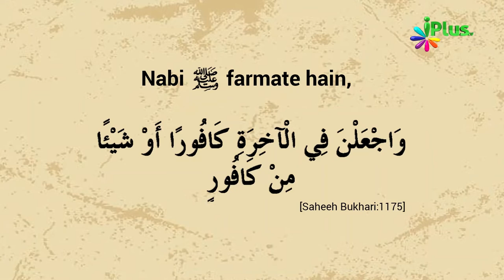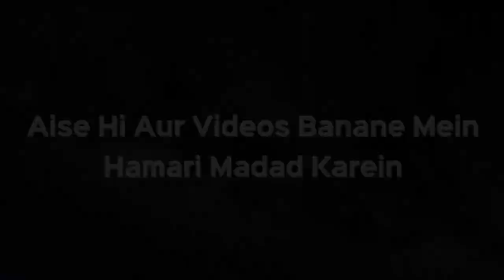Mayyat Ko Ghusl Dete Waqt Kon Kon Si Cheezo Ka Hona Zaruri Hai ¦ Zaid Patel ¦ @iPlus TV